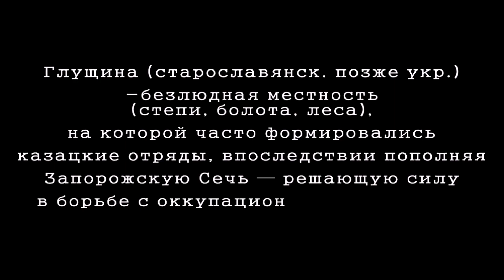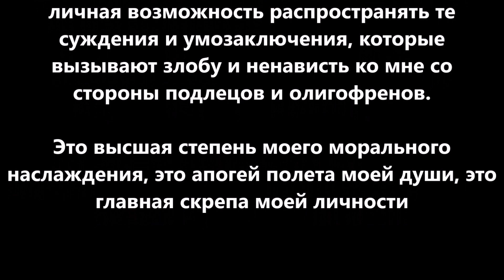Силовики и оппозиционеры: уровень общения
Как складываются его отношения с бывшими  сослуживцами, при условии, что профессиональных военных принято считать людьми консервативными и до мозга костей преданными действующей власти. Разбираемся на личном опыте.
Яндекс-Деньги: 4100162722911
Bitcoin: 18BNGaWpPBfYMD7ohcCAfHCXuY3Peq37x7
Ether: 0x730119e25E1670996c02BBd5507EfcC26ce38cB5